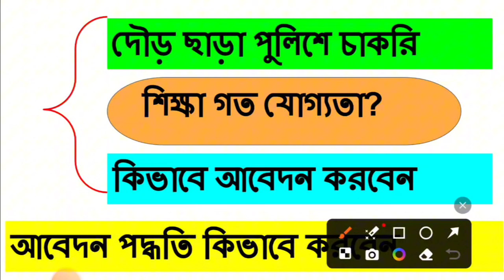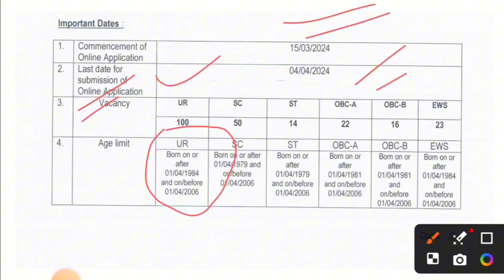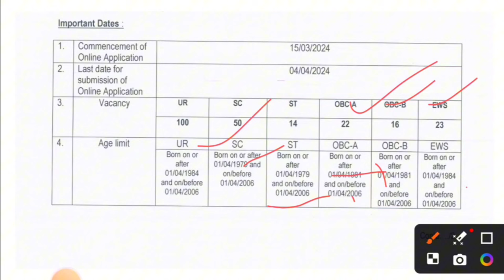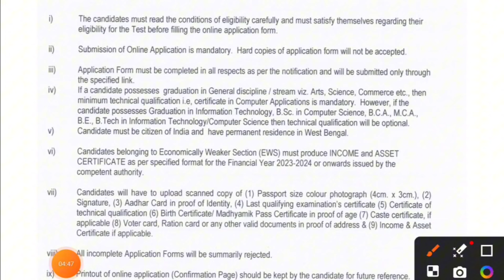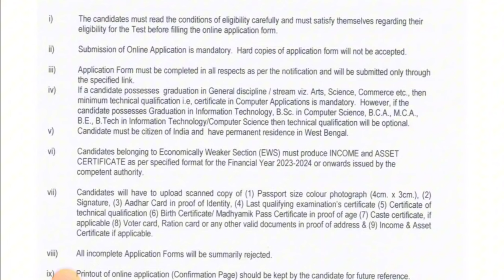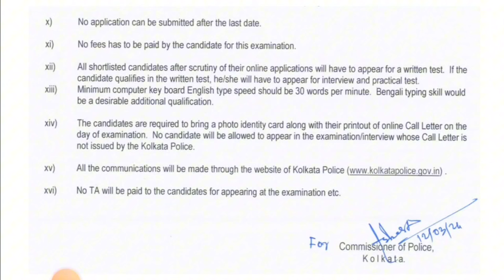দৌড়ে না দিয়ে পুলিশের চাকরি পাবে তার বিজ্ঞপ্তি প্রকাশ | WB job vacancy 2024 | west bengal job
12th pass
west bengal job vacancy 2024
today
march
10th pass
february
april
west bengal job recruitment
2024
west bengal govt job vacancy
2024
west bengal railway job
vacancy 2024